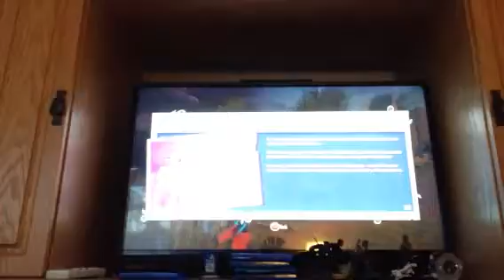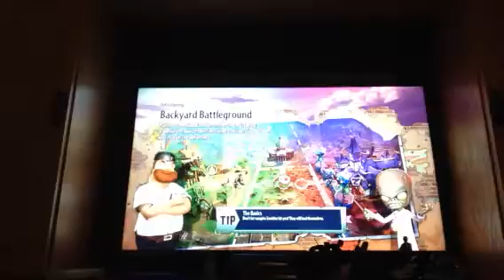Plants vs. Zombies Garden Warfare 2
Watch Saranac Sunfish vanquish the opponents!!